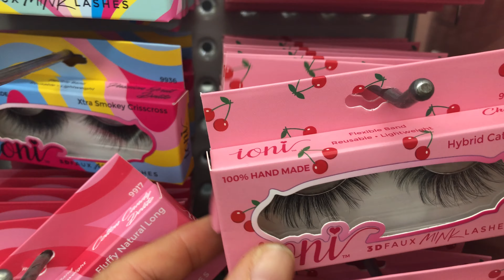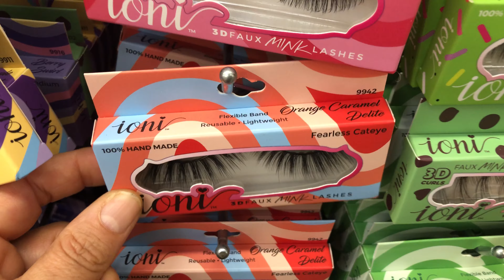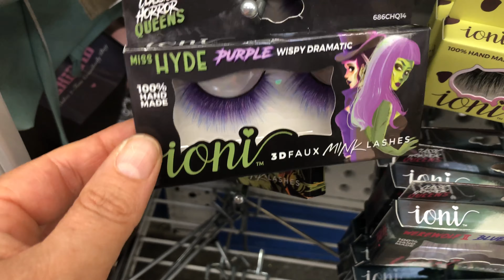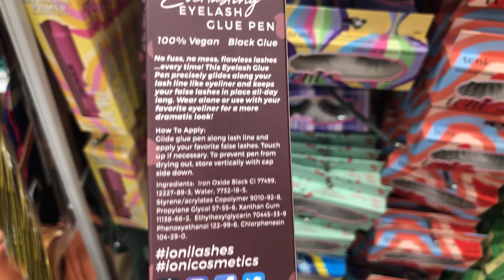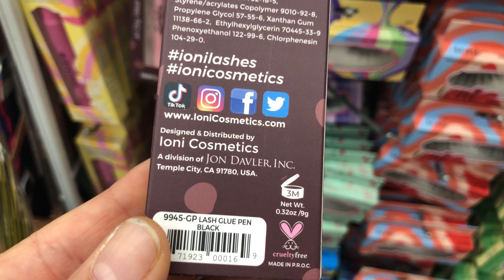ioni Lashes Collection Just $1.29 at 99 Cent Store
ioni Lashes Halloween & Dia de Muertos Collection Just $1.29 at 99 Cent Store.